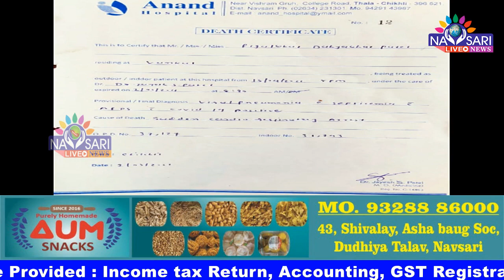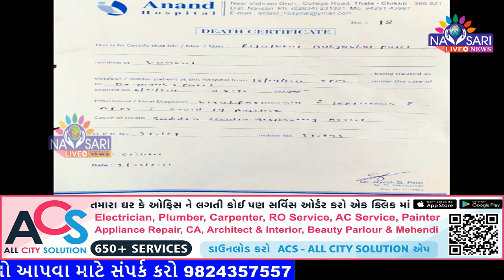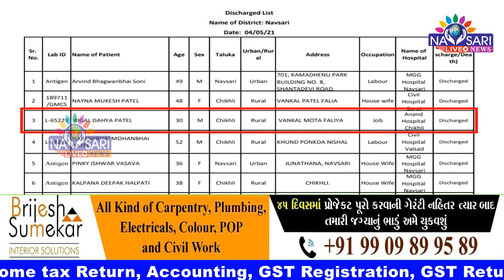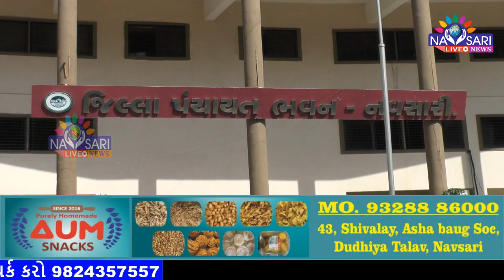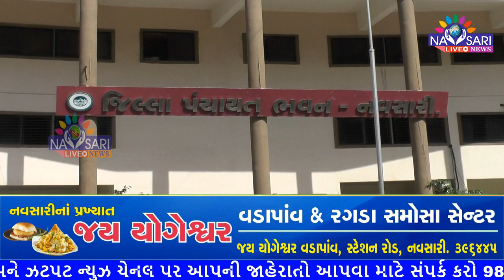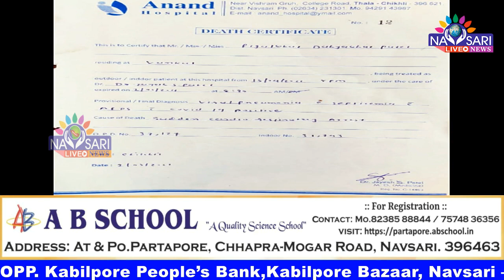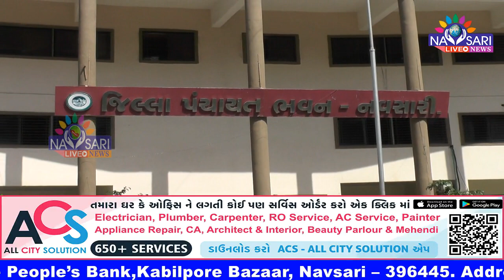Zatpat News :- Incredible work of health department who make a man alive after been declared as late